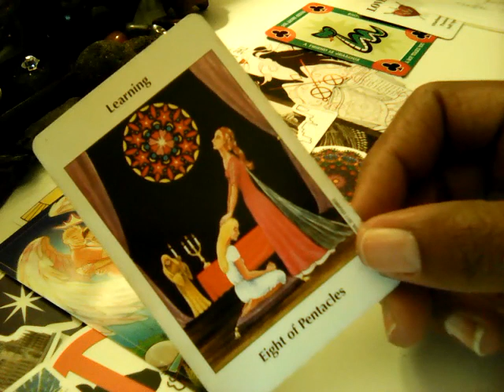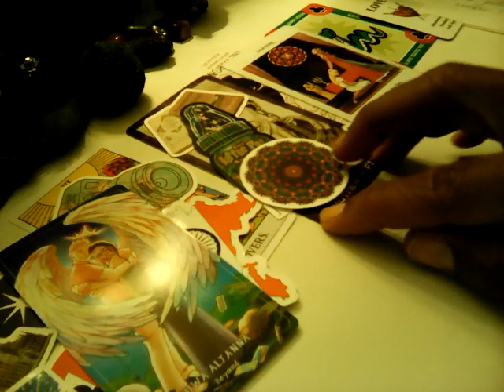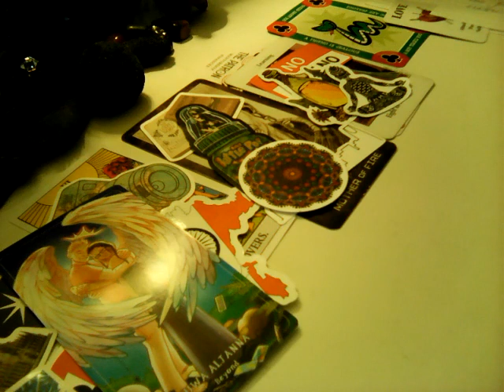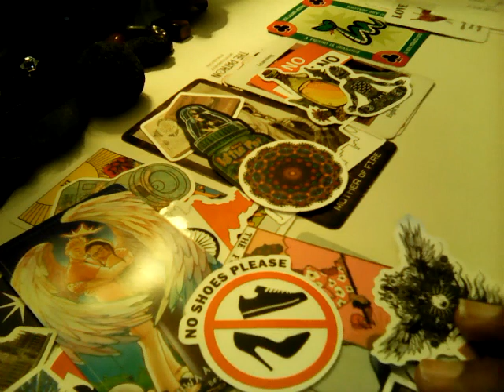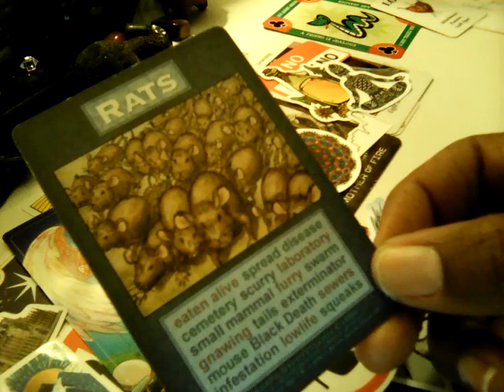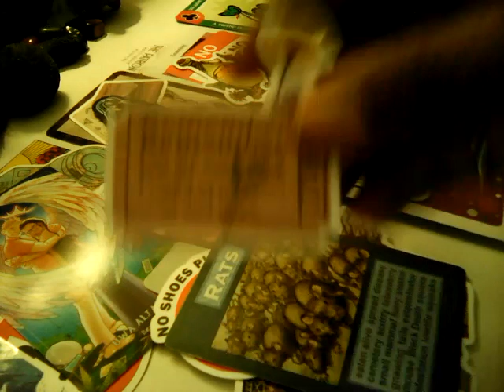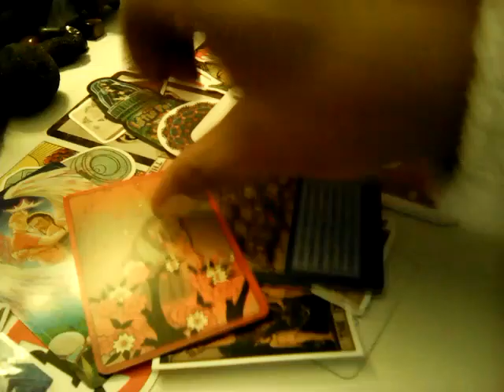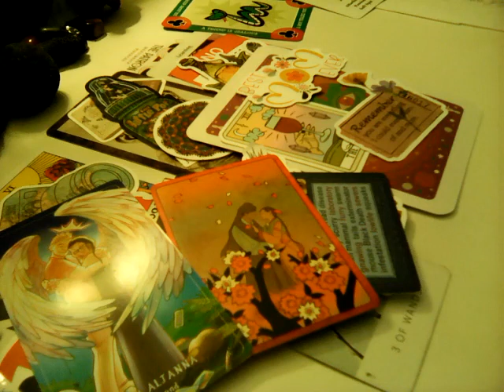Capricorn - Feb ❤️ LOVE pt2